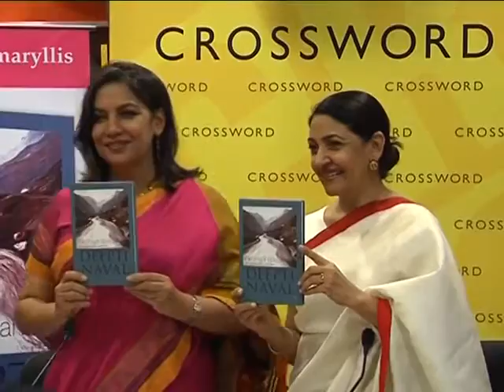SHABANA AZMI and DEEPTI NAVAL talk about Deepti's Book THE MAD TIBETAN and about writing - Nov, 2011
DEEPTI NAVAL – A SHORT PROFILE

    Deepti Naval is an Indian writer, painter, film actor, director, and photographer. A multi-faceted personality, her major contribution has been in the area of art cinema, winning critical acclaim for her ‘sensitive and close to life’ characters that emphasized the changing role of women in India.

EDUCATION
    After her schooling at the Sacred Heart Convent, Amritsar, Deepti migrated to the US with her family in the year 1971. A graduate of Hunter College of the City University of New York, Deepti acquired her Bachelor’s degree in Fine Arts studying Painting as her major subject and English and Psychology for minors. Her interest in a whole range of other subjects led her to study American Theater, Photography, and Astronomy.
    After graduation Deepti had a brief stint with the ‘Gene Frankle Institute of Film and Television’ pursuing her passion for films and acting. Inspired by her father, Deepti believes in education as an ongoing process throughout life and has spent several winters in New York doing workshops in Creative Writing.

WRITER
As a writer, her selection of poems, LAMHA LAMHA was published in the year 1981. Her second book of poems, BLACK WIND And Other Poems was published in 2004. THE MAD TIBETAN: Stories From Then and Now was her first anthology of short stories published in 2011.

"The Mad Tibetan- Stories From Then and Now”
Already famous as a beloved Bollywood movie star, and known also for her canvases in oil, Deepti has unveiled yet another aspect of her creative and multi-talented personality with her insightful and absorbing book of short stories - some sad, some comical, some wistful.
The eleven stories in the book make for compulsive reading and encompass a wide range of the panorama of life in India. Some are written in the first person and are frankly autobiographical.
Deepti does not take herself too seriously and does not hesitate to make us smile at her expense, while at the same time making no attempt to hide her impetuous nature, and her courage, sometimes verging on recklessness
Some stories are thumbnail sketches, others are longer, but all are meaningful.
The book opens with a lonely, old piano tuner plagued with financial worries in a Bombay that no longer has that many pianos to tune. From the very first story the author reveals her gift for fleshing out a character with a few bold strokes.

"Sisters" is a poignant tale about two hill girls in a village in the Himalayan foothills.
"Birds" is tragic-comic and our first glimpse into the author's ardent nature.
"Bombay Central" is a story about Bombay (now Mumbai) with its unique mix of secrecy and total freedom where anything is possible - much more so than even in the "liberal" West.
"The Morning After" is the touching story of a little boy in the Kullu valley, born out of wedlock.
I found it very moving.
"The Mad Tibetan" (from which the book derives its title) is based in Ladakh and reveals the writer's keen eye for landscape and color as a painter and photographer. Yet, the central character is vividly alive.
"D" is a touching story about a movie fan and gives us an insight into Deepti's humanity and sincerity. There are some comical moments when she forgets that as a movie star she is very recognizable and her impetuousness gets her into some embarrassing and hilarious situations. It is one of my favorites in the collection and I was tempted to read it twice.
"Thulli" is the harrowing tale of a night spent in Bombay's notorious red light district with its enslaved women living in "cages", and which the author visited as part of her research for a role in a film. It is heartbreaking.
"Balraj Sahni" is a thumbnail sketch of the author's first encounter, as a child, with Bollywood.
 The last story in the collection is about the writer Ruth Mayberry and is based in New York, where the author spent her teenage years. It is a fitting conclusion to a sensitive book, which is the stuff of life itself.
 As with all good books, I had a feeling of sadness when I read the last sentence, because it was over.
 I hope that the author will not keep us waiting too long for her second book.
    Apart from all her interests, Deepti is actively working to create awareness towards the Mentally ill.
    A gypsy at heart, Deepti enjoys trekking in the remote mountains of Himachal and Ladakh.